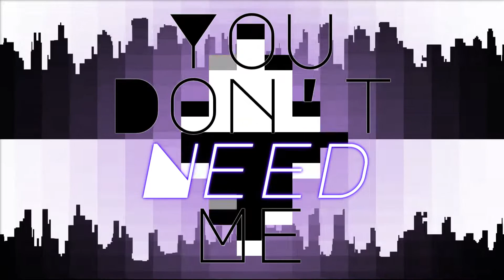You Don't Need Me - Darling Duality OST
You know it. They know it. Sometimes love is unrequited. Sometimes one person simply loves more strongly than the other. It hurts. You can hold on for as long as you like, but the pain won't go away. Eventually, something's got to give. And when you break; when they break... you break each other. It's a matter of time.

One of a few vocal tracks I made with my projects in mind. It's made in the image of passionate but agonising yandere love :3 I hope to use it somewhere in Darling Duality's OST (probably as an opening or ending theme!)

(Listening with headphones is recommended as I don't own speakers, so I make my tracks with headphones with no way to test normal speaker levels x3 on speakers, you may find bass levels are abnormally low x3)

~You Don't Need Me - Lyrics~

Needles pierce into my heart, my wrists, and ankles
Crucify me gently
Red threads emanate from you. They capture; paralyse me

(And I will break up. It's a matter of time)

Our small Eden could be a dream from a film, but oh, what a tragedy
I feel...
I feel...
I feel...
That you don't need me

(You don't need me. I know) And I will break up. It's a matter of time
And I will break up. It's a matter of time (You don't need me. I know)
(You don't need me. I know. You don't need me. I feel.)

You don't need me. I know
You don't need me. I feel
And happy days of our affection are numbered cruelly

Magnets of your eyes. Your delicate lips. Your always tired look...
Have won my heart.
(And I will break up. It's a matter of time) We feel so good together
But from time to time your glance reminds... (And I will break up. It's a matter of time)
The end of our story has begun; right from the start
It's a matter of time...